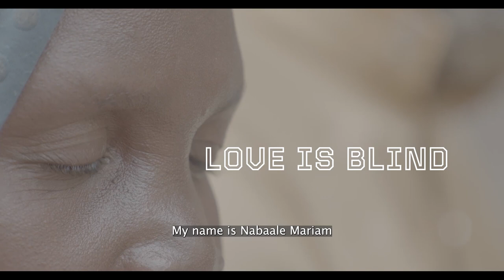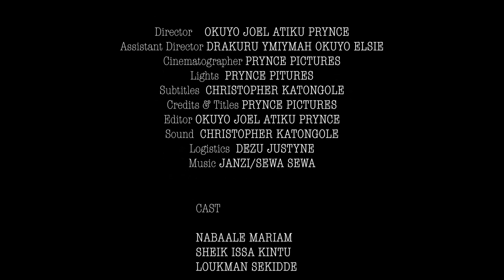Okuyo Joel Atiku Prynce - Love is Blind